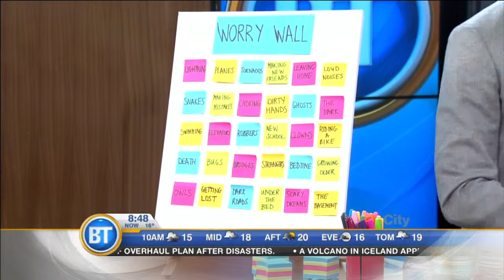Back To School Anxiety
Back to school can be a stressful time for kids and parents.  Family therapist Michele Kambolis shares some helpful some helpful stress reduction activities.